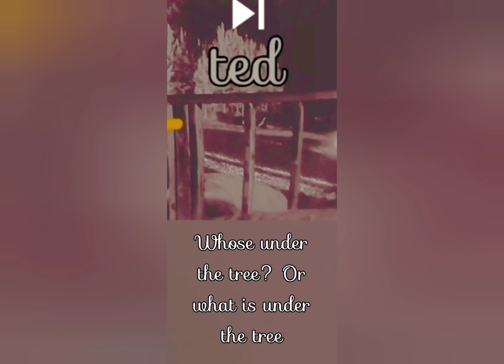You came from Outer Space (2nd H)